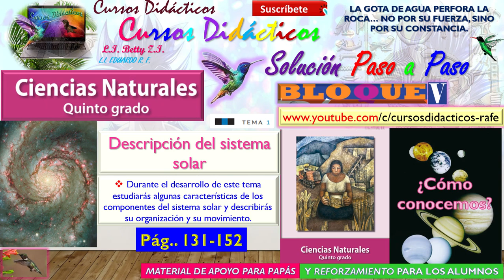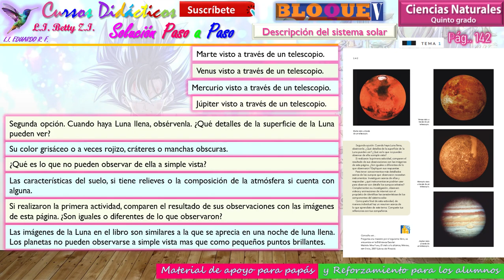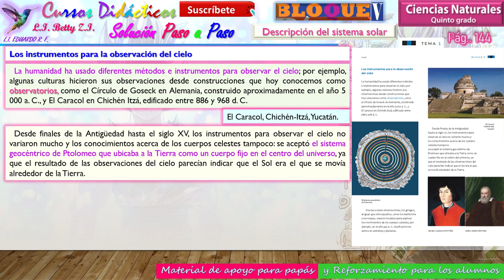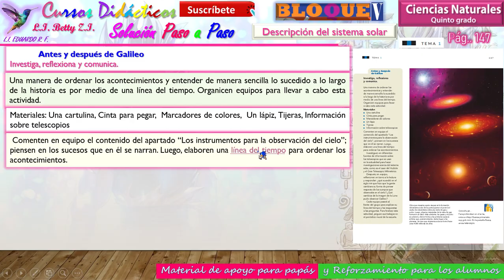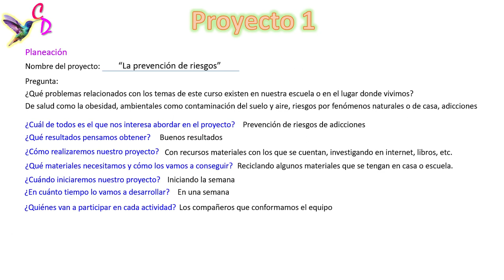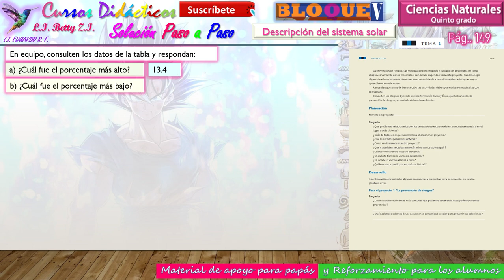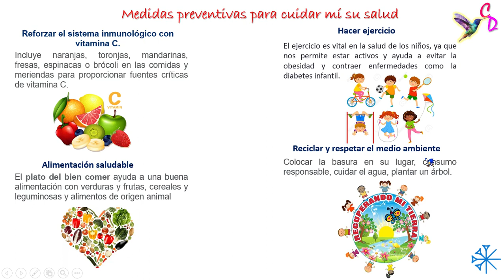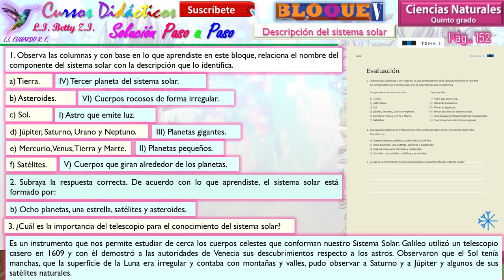Tema1🐬Parte2🐬Descripción del Sistema Solar🐬5to Grado Naturales🐬Bloque5🐬🐬